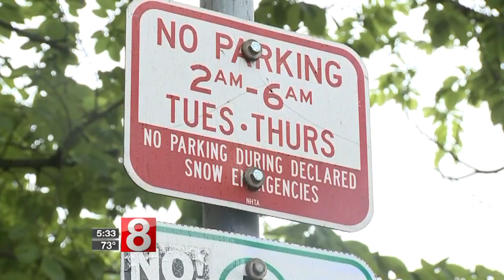New Haven considering parking rate hike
New Haven is considering hiking parking rates depending on when and where you park.